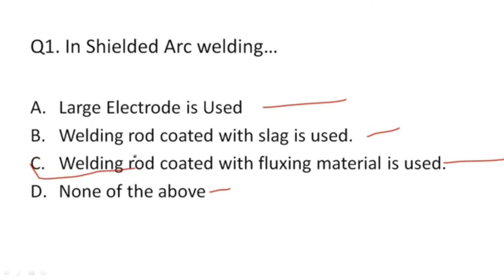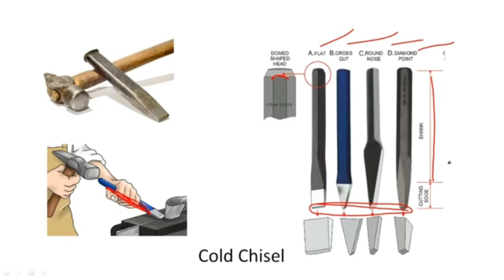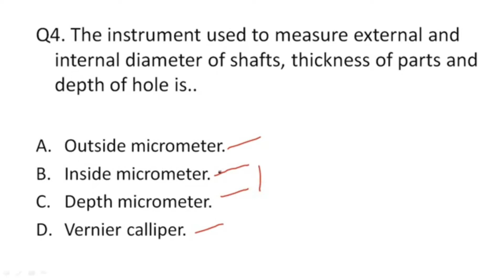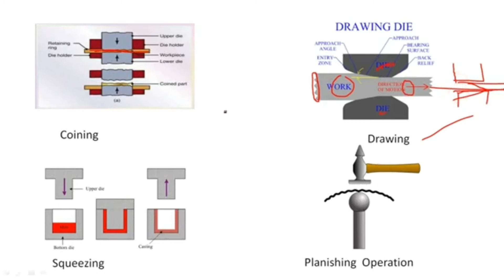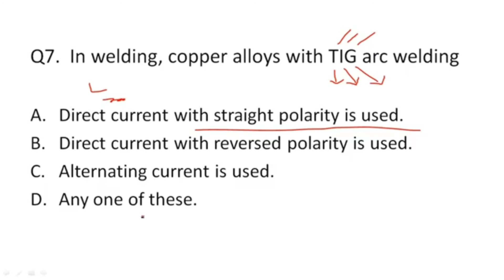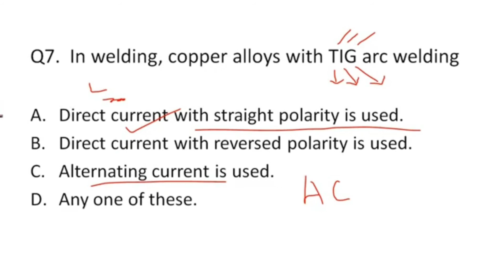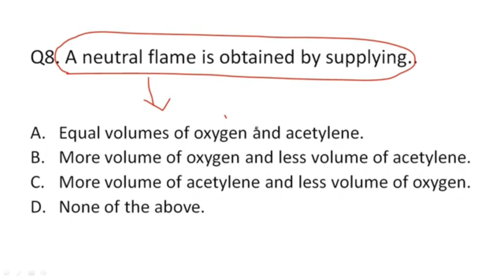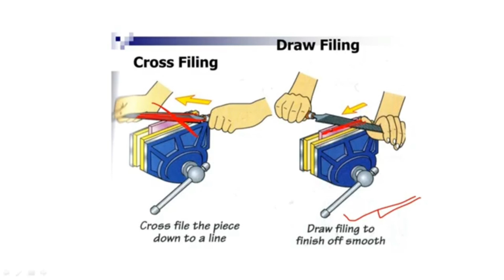ITI ONLINE FITTER CLASS 2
Class BY : BIKASH PATHAK, BE MECHANICAL, FROM GUWAHATI